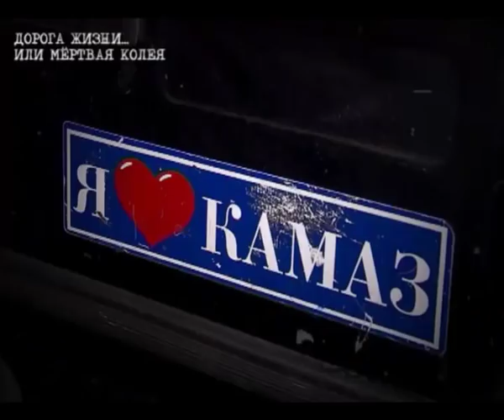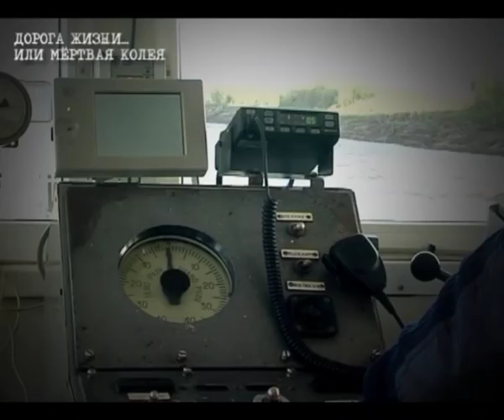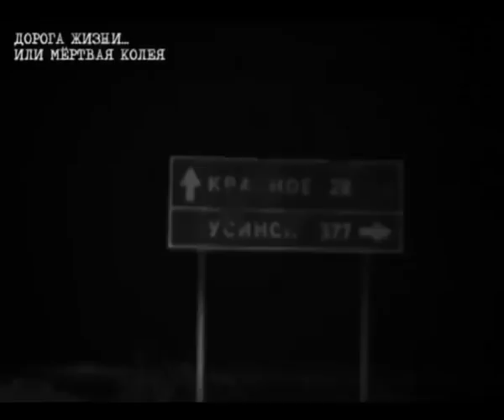Круглогодичное сообщение НАО — Республика Коми становится реальностью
Ее называют дорогой жизни. Но ездить по ней — играть со смертью. Одна из самых непредсказуемых транспортных артерий России — трасса  Нарьян-Мар — Усинск. Так называемый зимник в этом году принес не мало проблем. Впрочем, как и в предыдущие. Корреспонденты телеканала «Север» на дорогу выезжали не раз. Рассказывали о том, почему связующая нить двух регионов не только опасна, но и коварна. Для каждого, кто там там оказался. Но люди все равно ехали, застревали, затем просили о помощи — у них не было альтернативного пути. Но похоже, что Ненецкий округ услышали. Круглогодичное сообщение  НАО — Республика Коми — теперь это уже реальность.